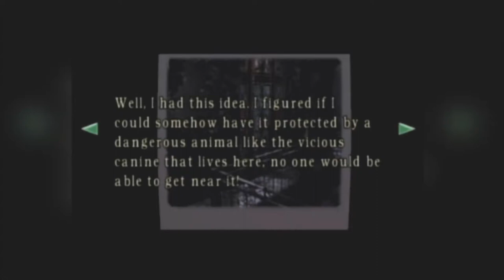Resident Evil EP 03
Re-upload of our Resident Evil 1 let's plays from our (now deleted) let's play channel. We felt there wasn't a need to have two channels, so we brought all the content over to this one!